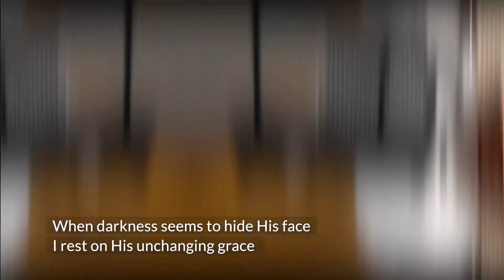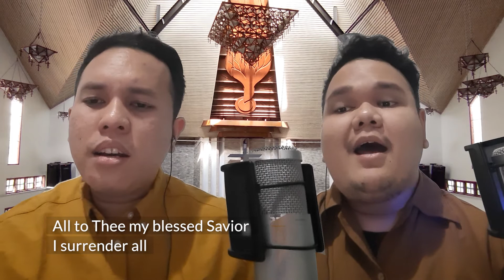KEVIN & RICHARD SIREGAR | "My Hope is Built"